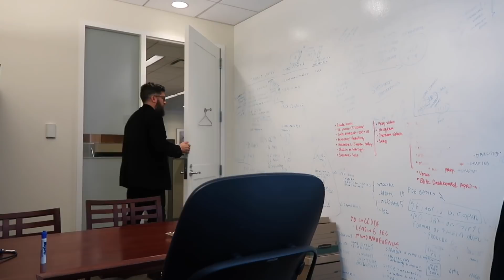career progression v2.20 | FLIGHT DELAY INSANITY | a tax lawyer vlog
Master your current role. Be technical. Plan for succession. Be patient. And most importantly, enjoy the journey. This week I’m all over the US talking about career progression.